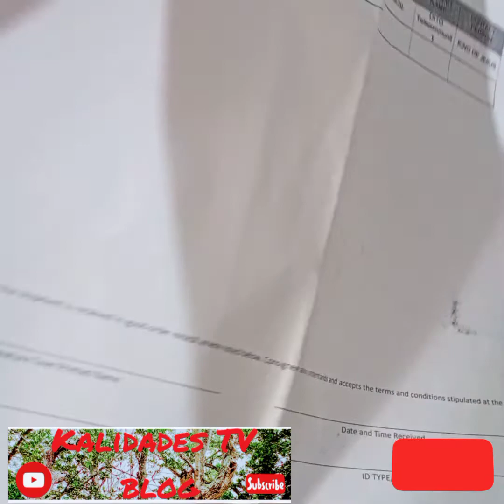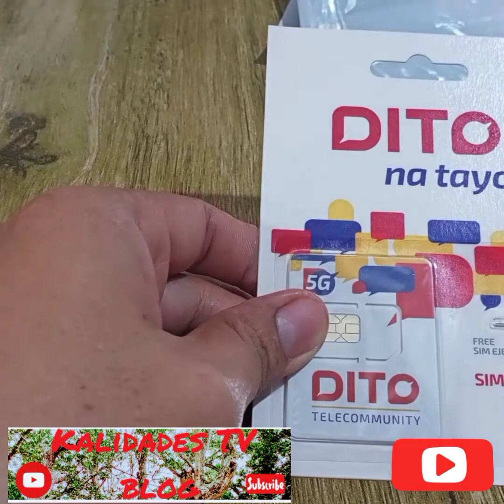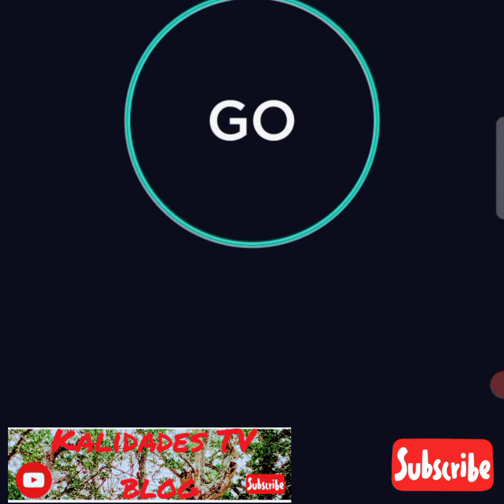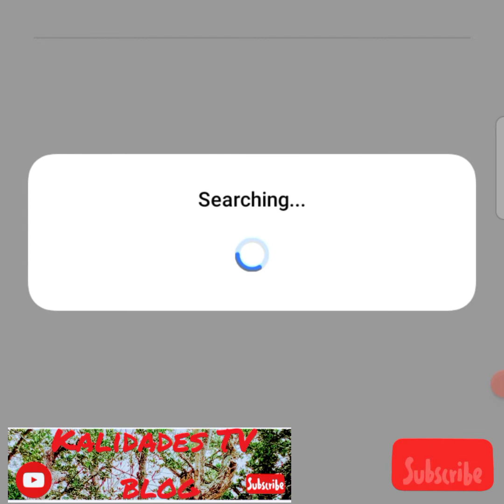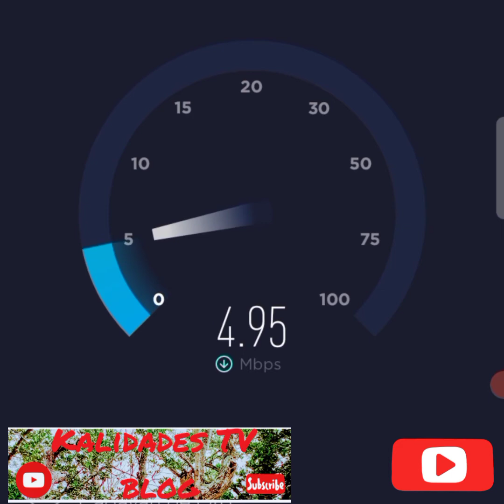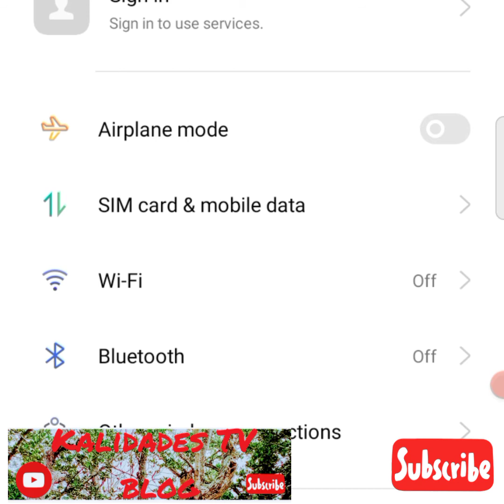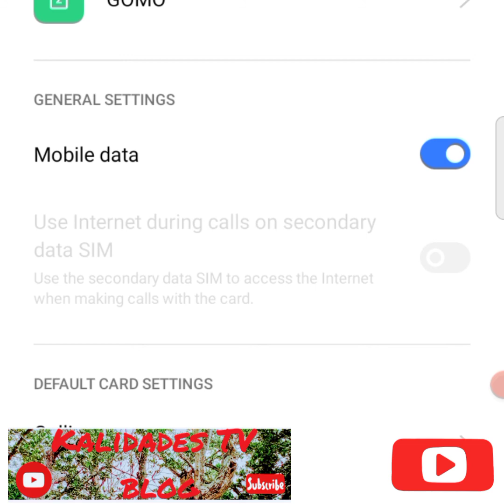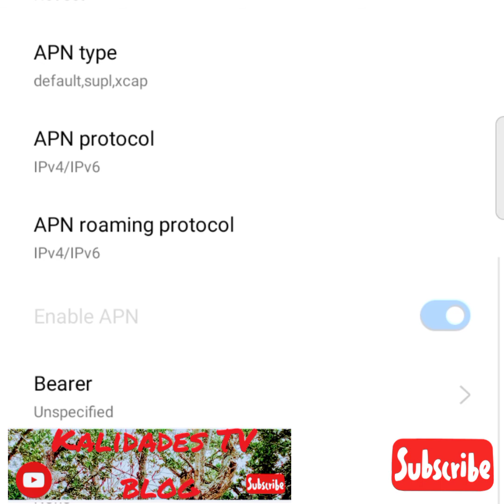DITO / GOMO speedtest.. sino ang malakas. Mindanao Area.